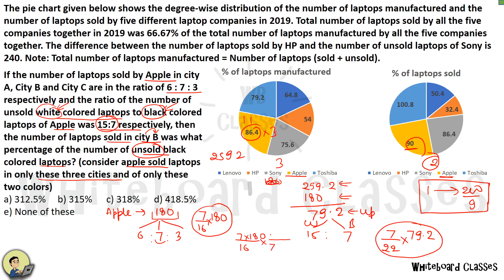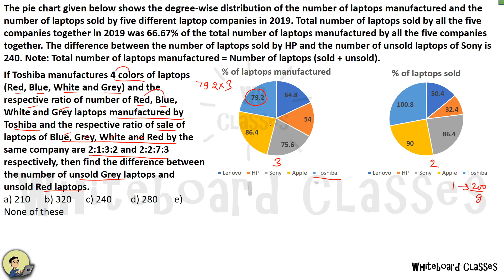DI (SET - 73) || DOUBLE PIE CHART